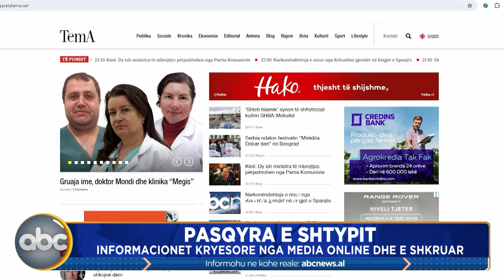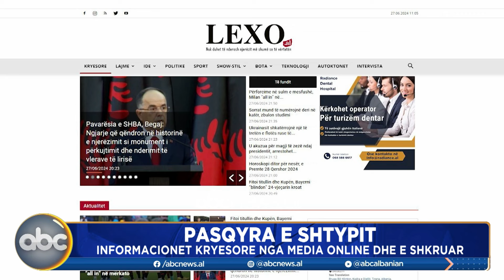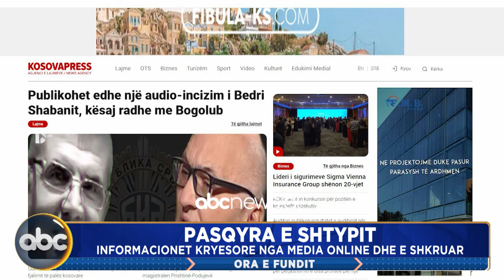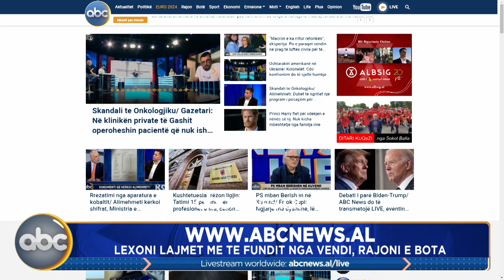Ora e fundit, ora 23:00- 27 qershor 2024 | ABC News Albania